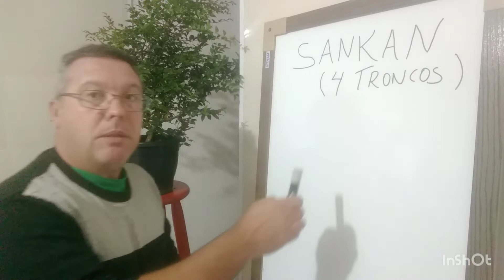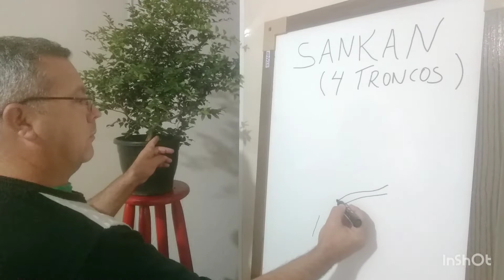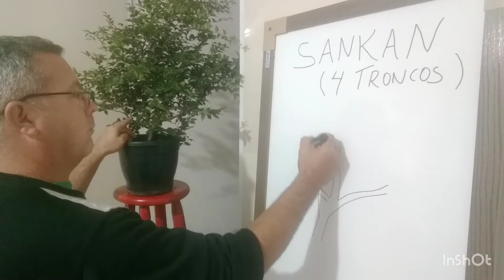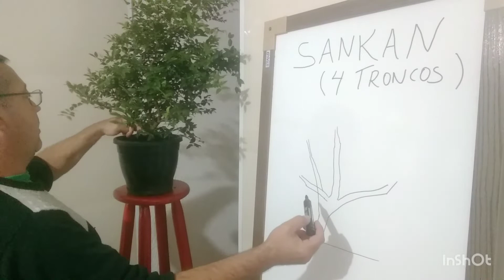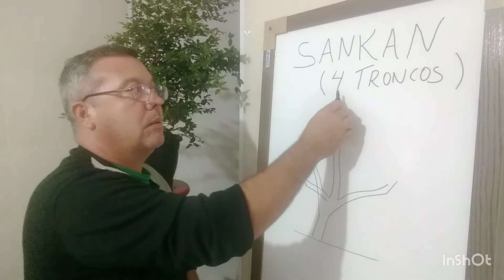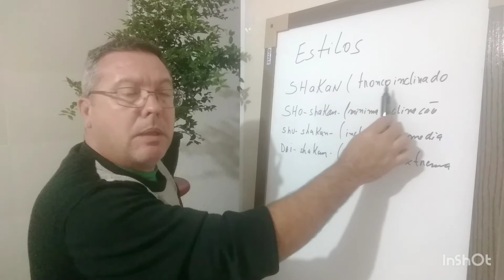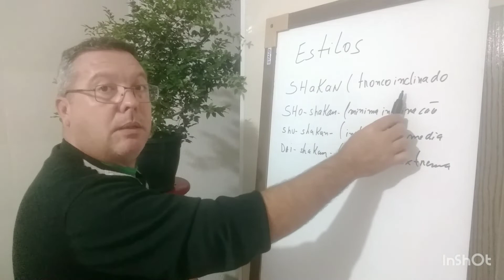Qual é o estilo que vou fazer (jabuticabeira)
Sankan (quatro troncos)

Nesse estilo desenvolve -se uma árvore de quatro troncos.
observação essa linha de estilo de uma árvore com troncos múltiplos geralmente é classificada em até cinco troncos